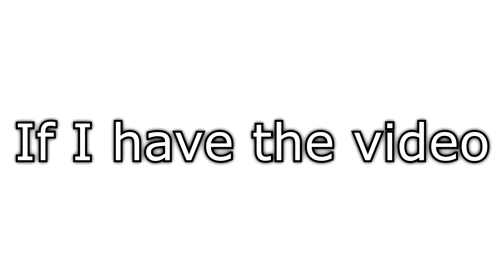I made Youtube angry at me...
Oops